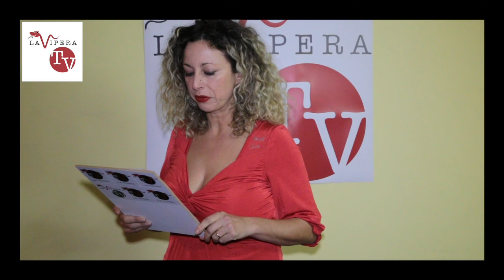TG VIPERA 23/12/2015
TGWEB DELLA VIPERA, NOTIZIE DAL SUD EST BARESE
Direttrice Maria Sportelli
Video e Montaggio Mimmo Donghia